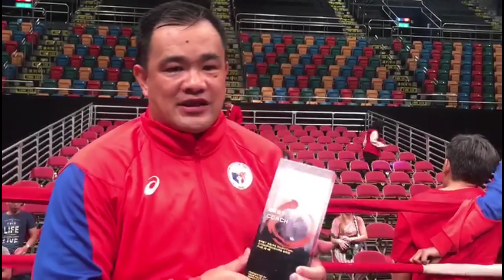TEAM PILIPINAS | EAST ASIAN MUAYTHAI TOUTNAMENT